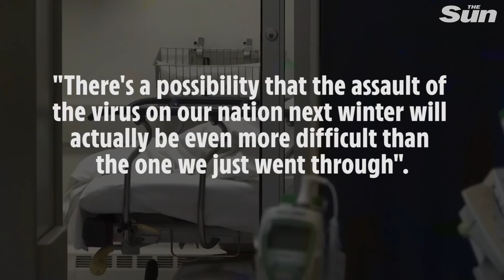Top US medic warns COVID-19 second wave could be worse than the first as deaths top 45,000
The Director of the US Center for Disease Control and Prevention has warned that a second wave of coronavirus could be even worse than the first, especially if it during flu season this coming winter.

The US medical chief Robert Redfield told the Wall Street Journal: "There's a possibility that the assault of the virus on our nation next winter will actually be even more difficult than the one we just went through".

He went on to warn that if the COVID-19 peak had hit during the influenza season, it would have been very difficult for the US healthcare system to cope. His warnings come as several US states start to ease lockdown measures. Protests have been sparked in several States such as Michigan, where people feel the economic impact on them and their family from a coronavirus lockdown is too much to bear. Governors in Tennessee and Georgia have announced plans to start to reopen their States, starting with the reopening of some small businesses.